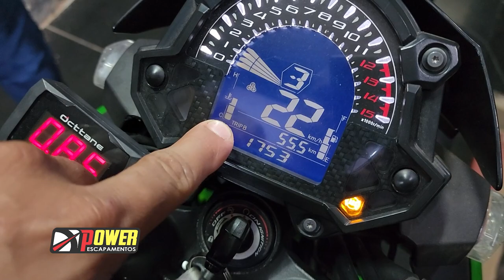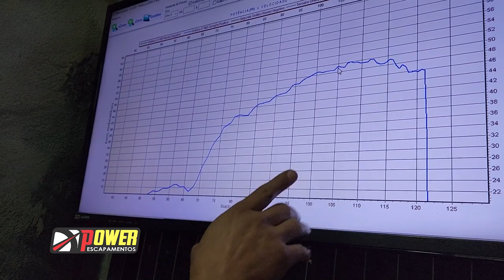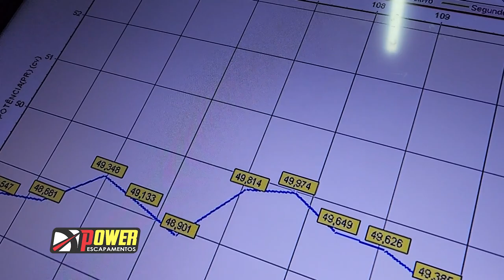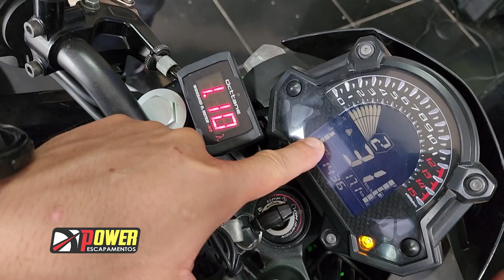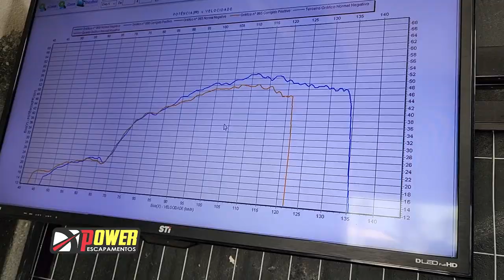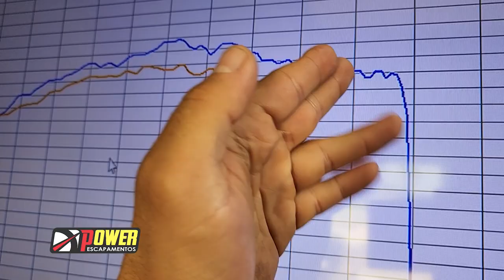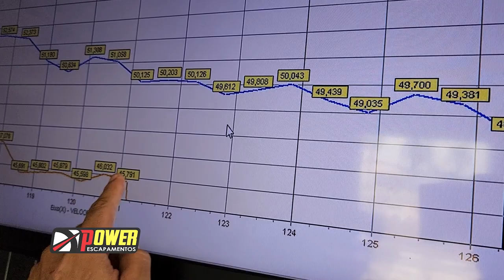MAIS CAVALOS COM POWER ESCAPAMENTOS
*Contato Vendedor da Tampa Esportiva!

👇QUER PREPARAR SUA MOTO? !👇

📞 CONTATO

► 📸 INSTAGRAN @ALTOGIROMOTOSOFICIAL